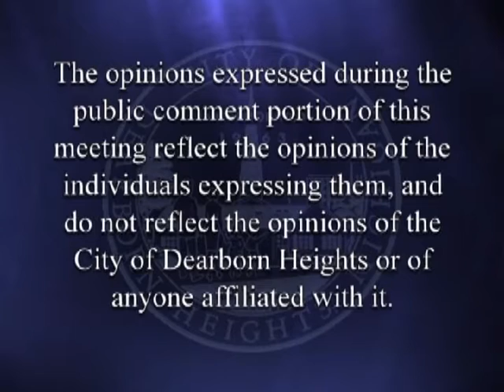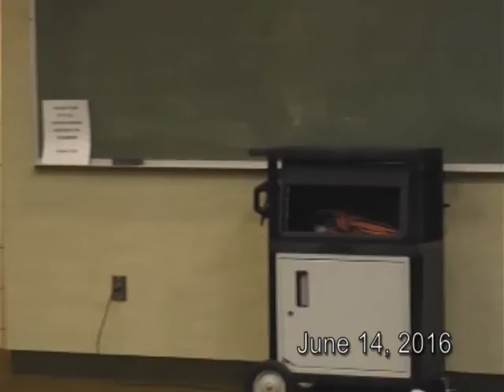Dearborn Heights City Council Meeting 06. 14. 16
June 14th, 2016 Dearborn Heights City Council Meeting airs 3 & 9 am/pm on WDHT.